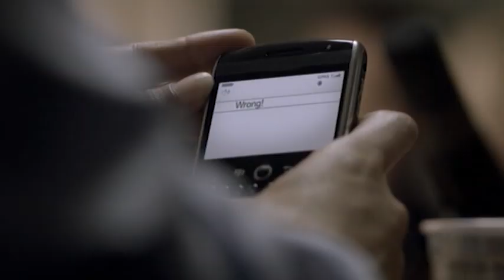XMAS - Sherlock Holmes - Cumberbatch - Christmas Song - Frank Sinatra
The Holmes family